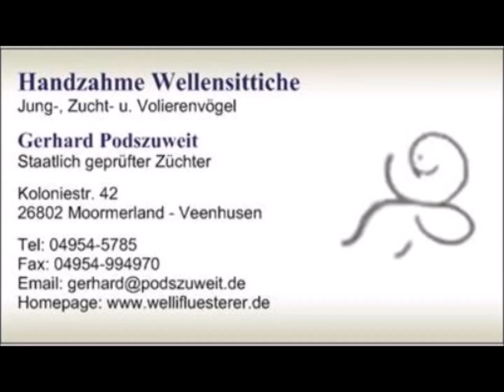2024 05 03 Hirse und die Jungen Wellis.mp4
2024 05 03 Hirse und die Jungen Wellis.mp4